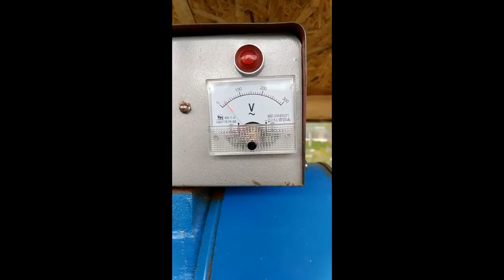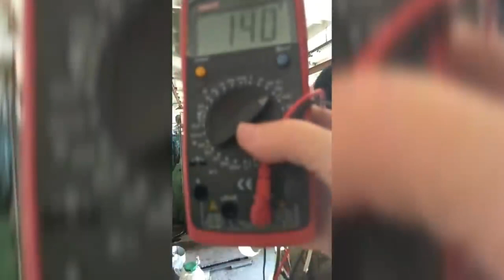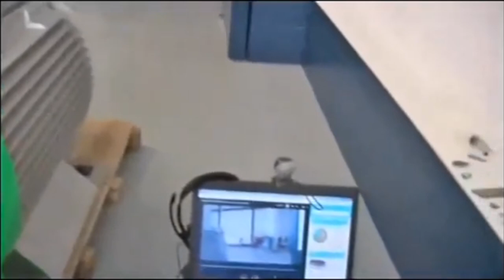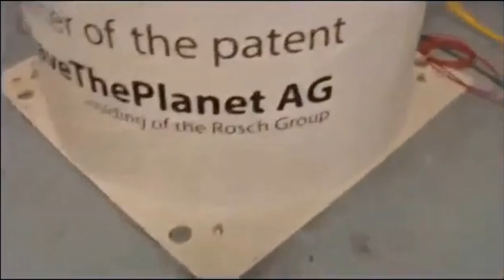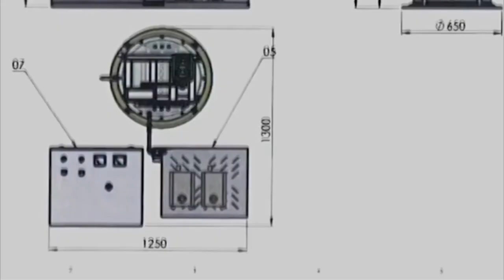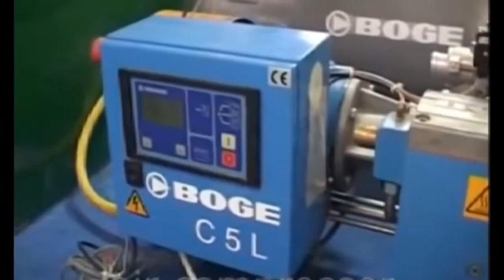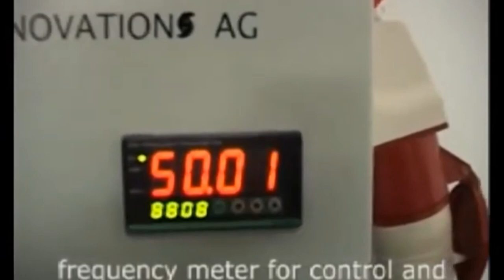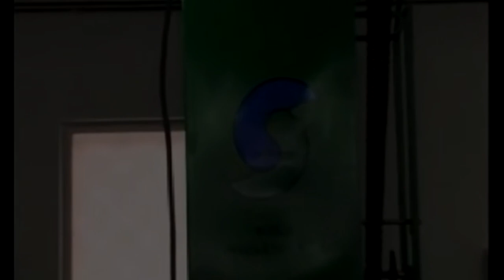БЕСПЛАТНОЕ ЭЛЕКТРИЧЕСТВО ИЗ ЗАПРЕЩЁННОЙ УСТАНОВКИ РОШ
Бесплатное  электричество из запрещенной установки РОШ